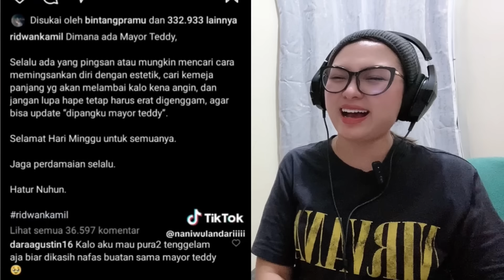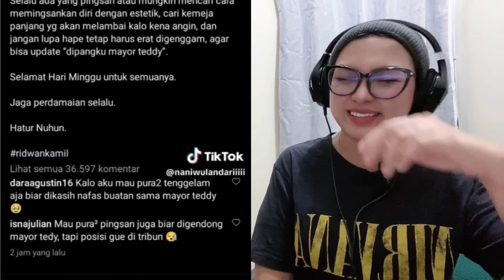NGAKAK‼️CEWEK JADI BAPER‼️MAYOR TEDDY GENDONG CEWEK PINGSAN PARODY INDONESIA|PRABOWO GIBRAN|REACTION